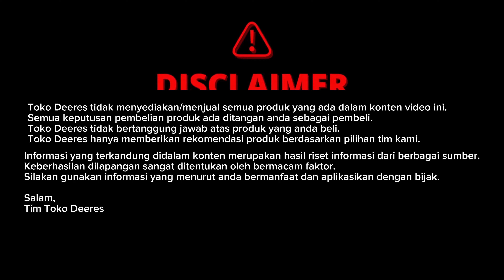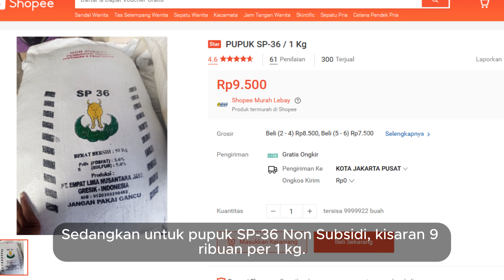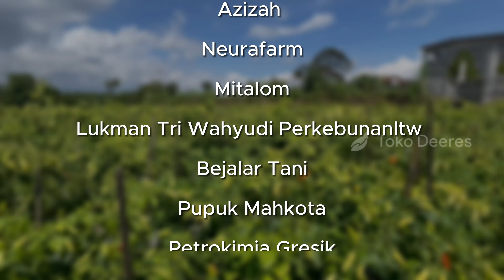Perbedaan Pupuk TSP Dan SP36! Lebih Aman Mana?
perbedaan pupuk tsp dan sp36
persamaan pupuk tsp dan sp36
perbedaan dan persamaan pupuk tsp dan sp36
pupuk sp36 untuk tanaman cabe
dosis pupuk sp36 untuk tanaman cabe
pupuk tsp
pupuk tsp mahkota
pupuk tsp untuk cabe
pupuk sp36
harga pupuk tsp
sifat pupuk tsp
sifat pupuk sp36
harga pupuk sp36
pupuk subsidi
kandungan pupuk sp36
kandungan pupuk tsp
dampak negatif pupuk tsp
reaksi pupuk tsp
reaksi pupuk sp36
pupuk phospat
jenis pupuk phospat